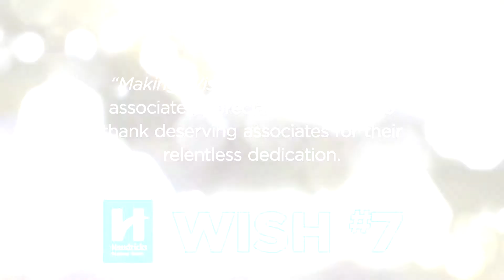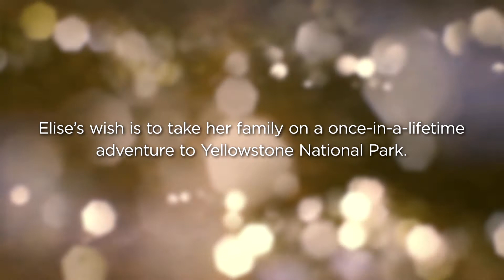Making Wishes Come True | Elise, Lab